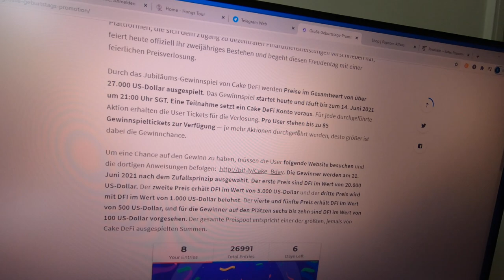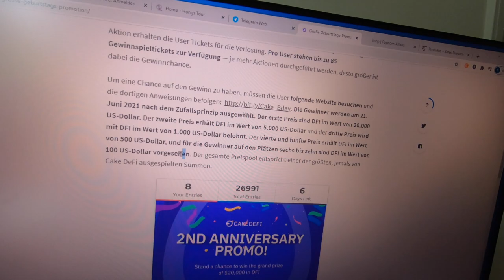OMG KAI PFLAUME HYPED DIESES PHILLY CHEESESTEAK?! VLOG 07.06.2021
euda ich teste heute ein Philly Cheesesteak, das von Kai Pflaume gehyped wird
American Burger Bar ist krass, da gibts normal immer Burger, die wir auch schon mal bei der grossen TBT Reunion getestet haben